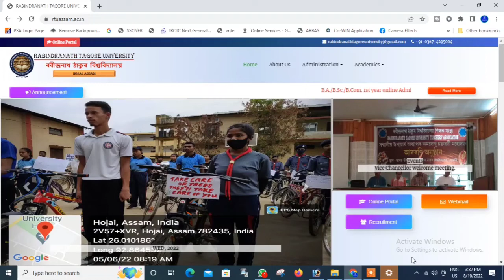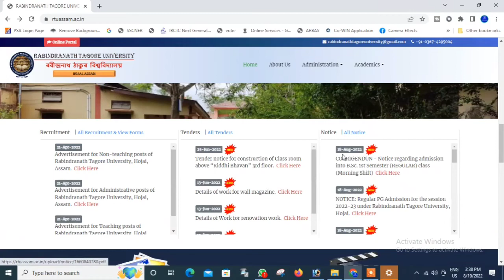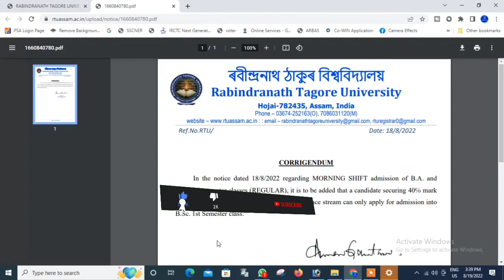Rtu University Regular course admission notice//Rtu University B.A. & B.Sc 1st Sem addmission open